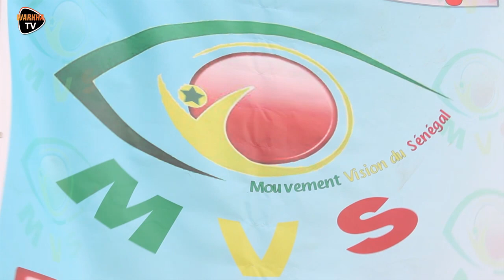Le mouvement vision du Sénégal ne soutien aucun candidat à l’élection Présidentielle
warkhaTV : la chaîné qui nous Rapproche !